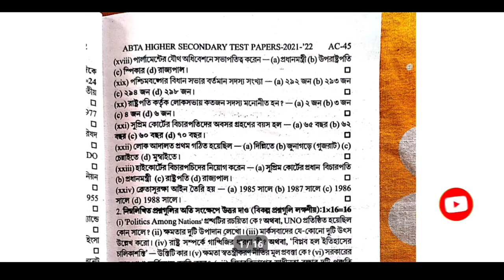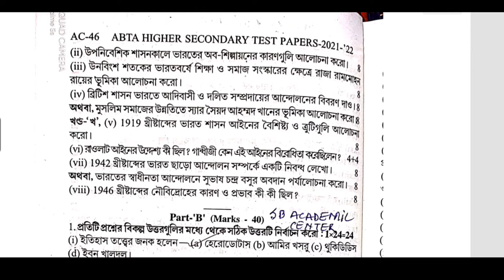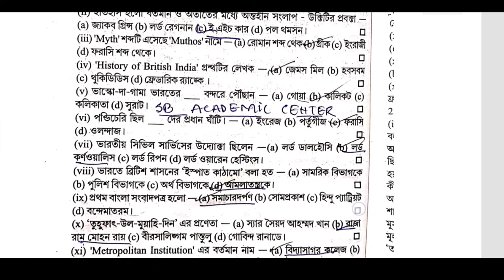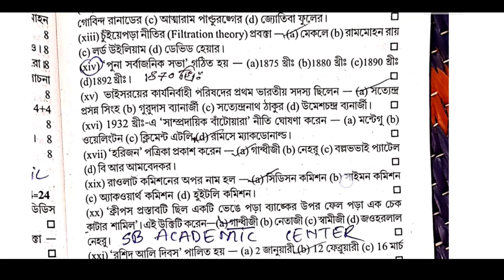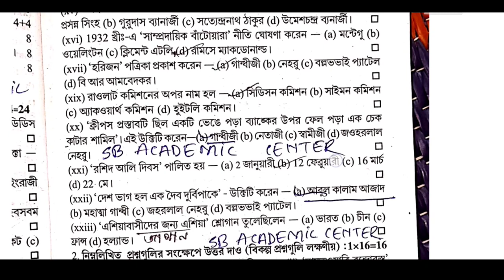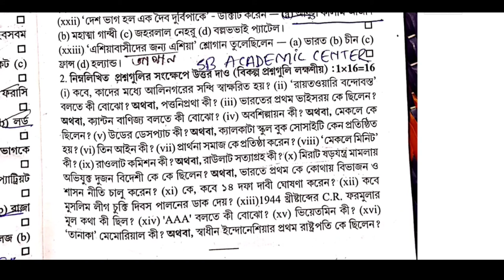Uchha Madhyamik 2022 / ABTA Test Paper Solved History Page AC 45 & 45 ABTA HS Test Paper Solved hs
Uchha Madhyamik 2022 / ABTA Test Paper Solved History Page AC 45 & 57 ABTA HS Test Paper Solved hs